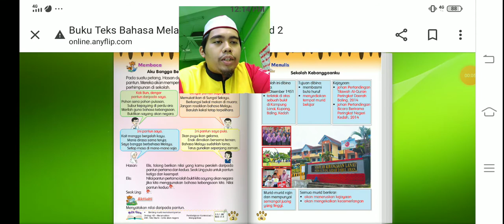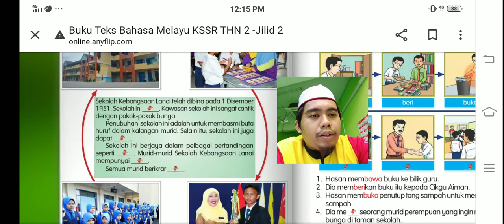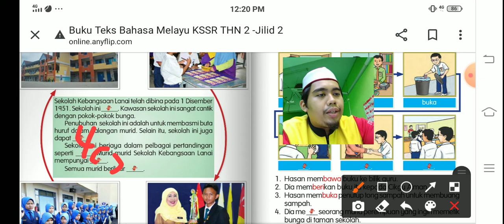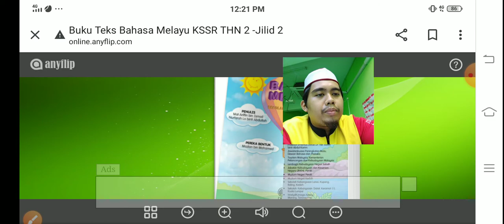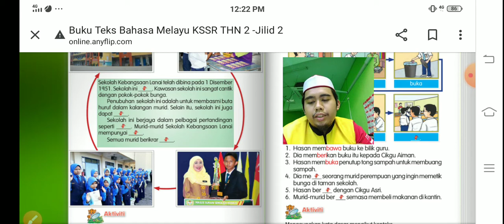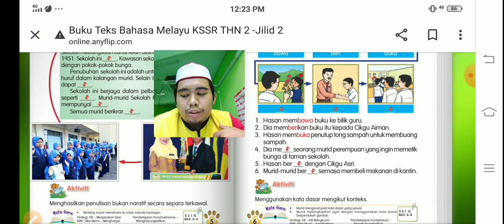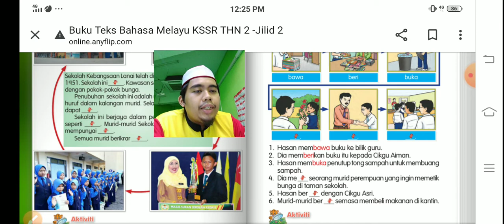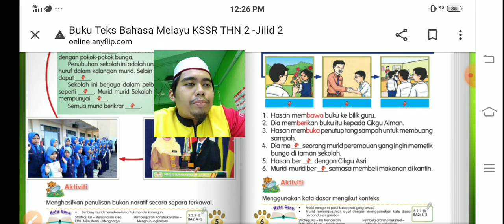Bahasa Melayu Tahun2